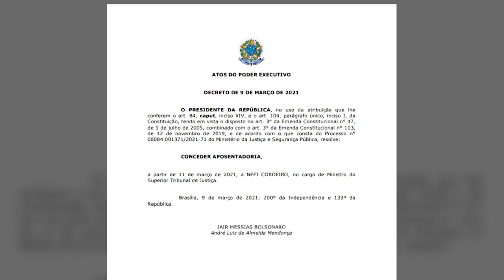Nefi Cordeiro recebe homenagens em sua última sessão como ministro 11.03.21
"Fui muito feliz fazendo o melhor trabalho que pude em mais de 30 anos de magistratura. Sou ainda mais feliz ao testemunhar a qualidade, o caráter e o esforço dos juízes do Brasil, que Vossas Excelências tão bem representam", afirmou o ministro Nefi Cordeiro, nesta quarta-feira (10), ao participar da sua última sessão no Superior Tribunal de Justiça (STJ).

O Diário Oficial da União publicou na véspera o decreto de aposentadoria do ministro, que deixa o cargo após 32 anos de atividade jurídica, sete dos quais passados nos colegiados de direito penal do STJ. O magistrado sempre integrou a Sexta Turma e vinha presidindo a Terceira Seção, onde foi homenageado pelos colegas julgadores e pelos representantes do Ministério Público e da advocacia.